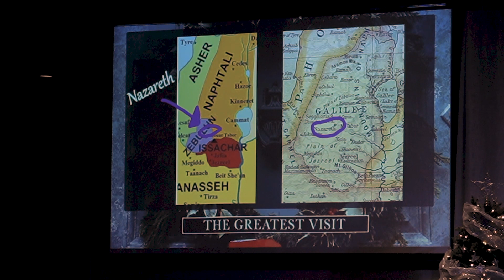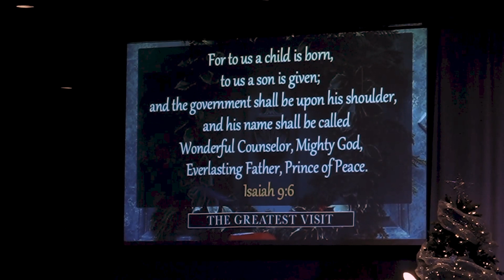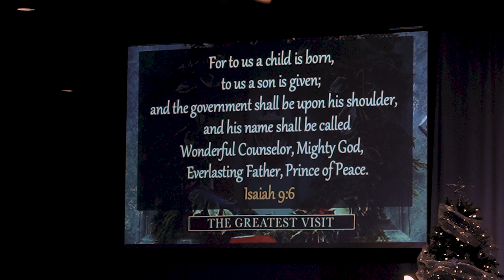December 18 2022 | The Greatest Visit - Isaiah 9:1-7- Mark Strickland | MBC Online